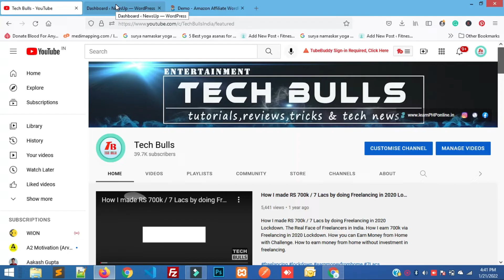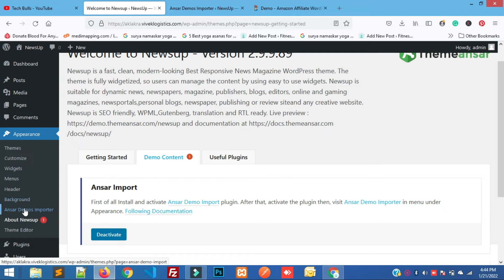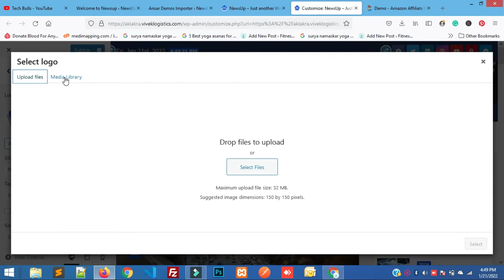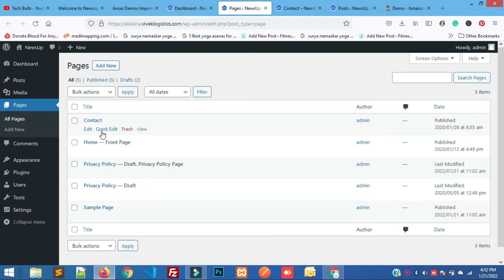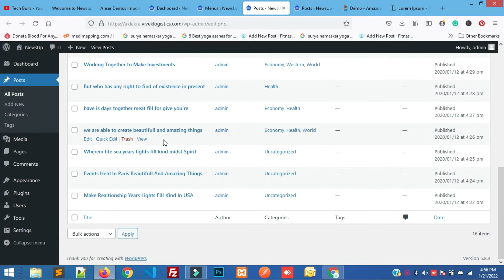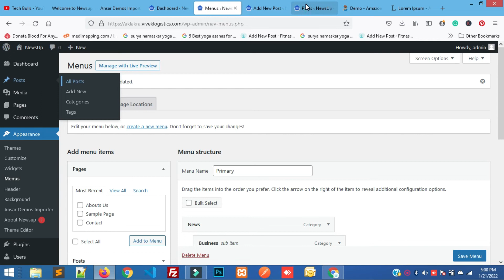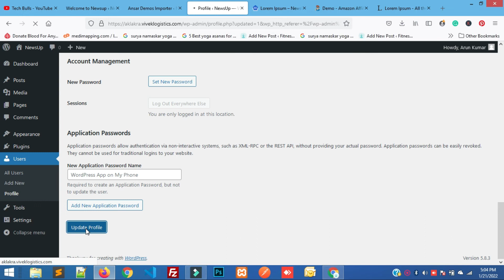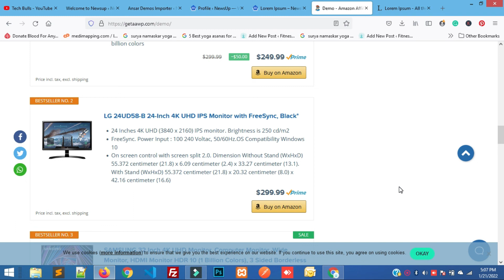How to Create an Affiliate Marketing Website | Earn 50000 Per Month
My camera
My mic
My laptop
MY lighting setup

1. How Get Free Domain Name in 2022 | Register a Free Lifetime Domain | .Com .IN .NET .Org Free Domain